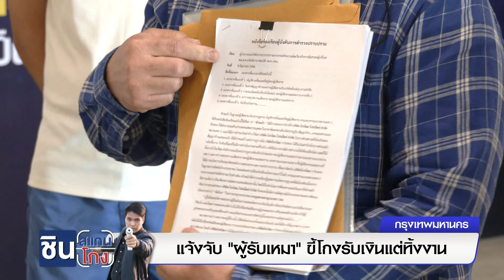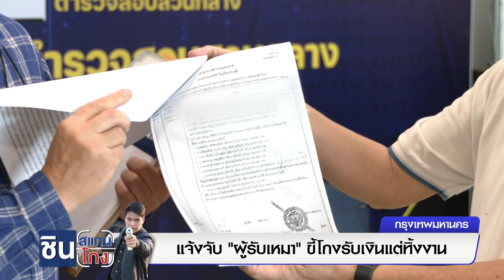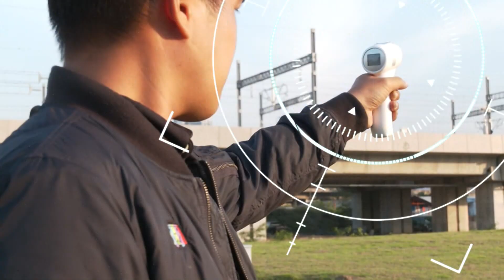แจ้งจับ "ผู้รับเหมา" ขี้โกงรับเงินแต่ทิ้งงาน | ชินสแกนโกง I EP.464